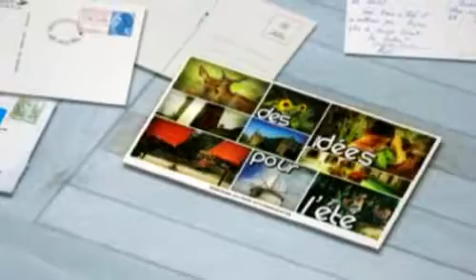Les marais salants de la Vie (St Hilaire de Riez - Vendée)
Profitez de vos vacances pour découvrir les marais salants de la Vie. (Droits réservés.